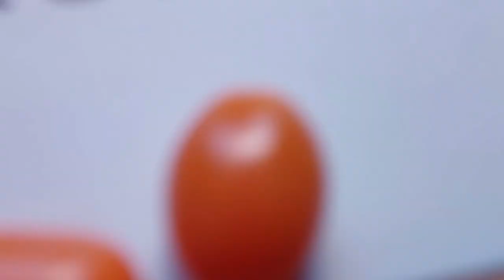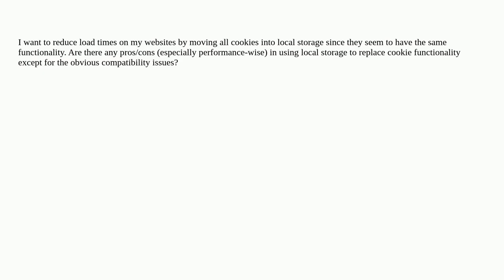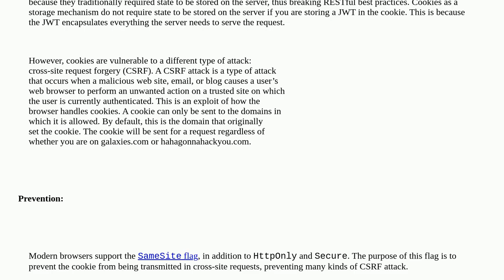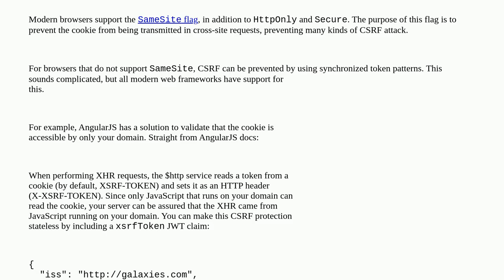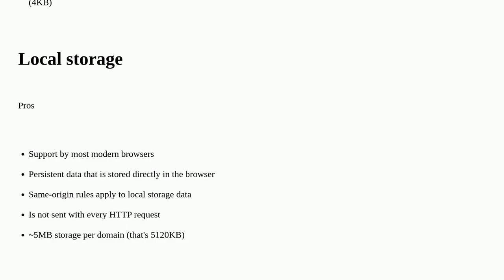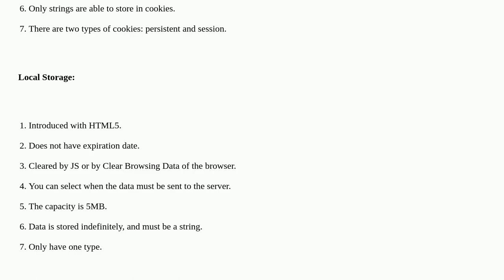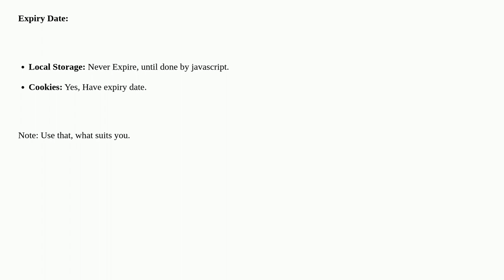Local Storage vs Cookies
A special thanks goes out to the community

  local-storage httprequest browser cookies html